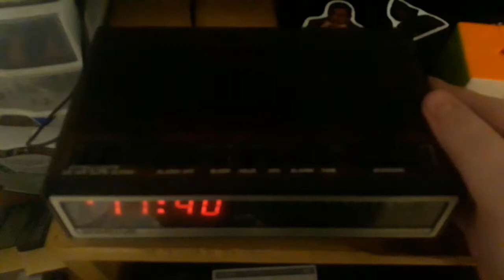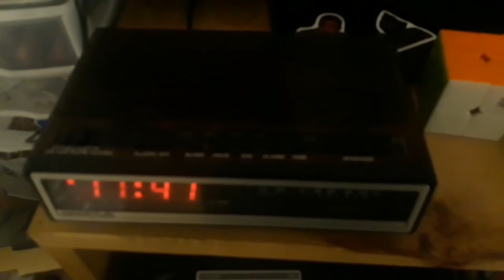EAS Capture - Child Abduction Emergency (Amber Alert) South Carolina | 96.9 FM 02-09-2021 [EAS#71]